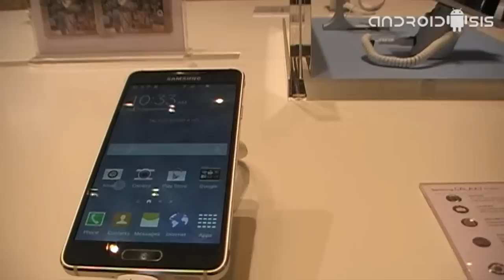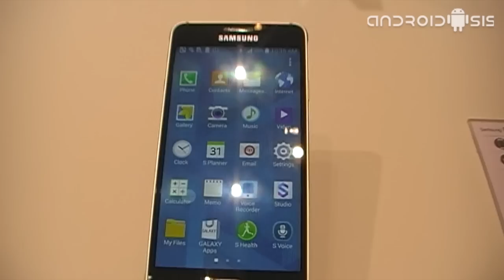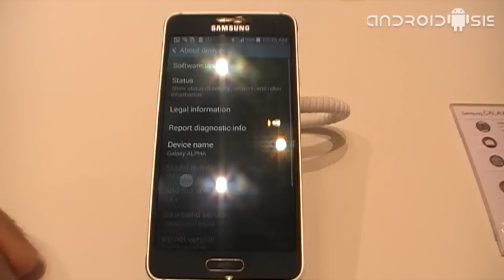Samsung Galaxy Alpha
Hoy os enseñamos desde el IFA14 el Samsung Galaxy Alpha, uno de los terminales más esperados de la multinacional coreana Samsung.